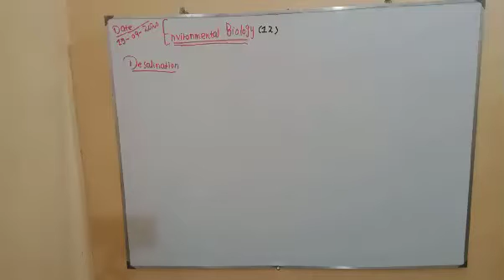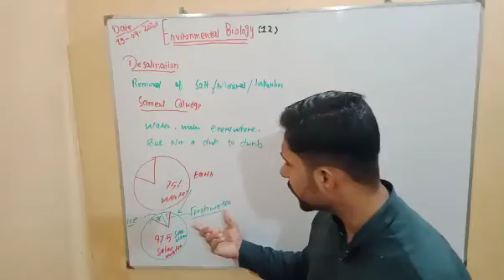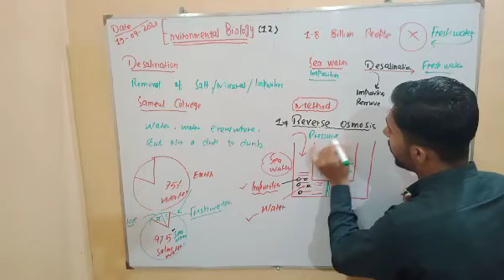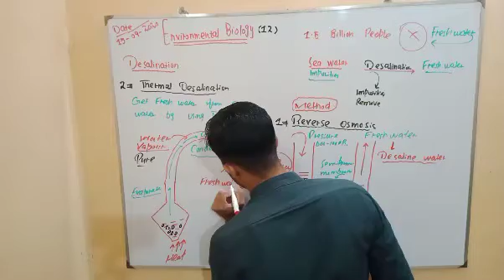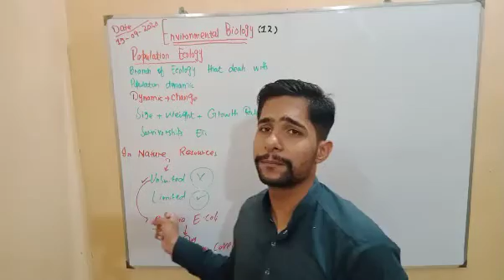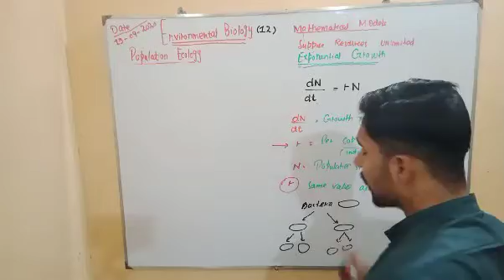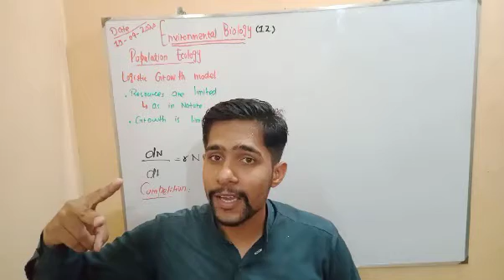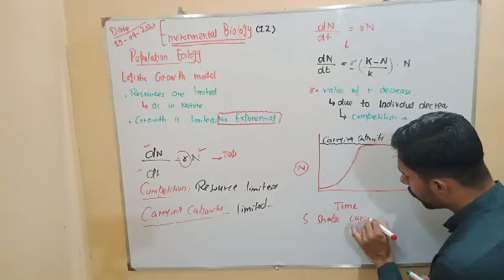Desalination + Population Ecology Exponential Growth Model & Logistic Growth Model